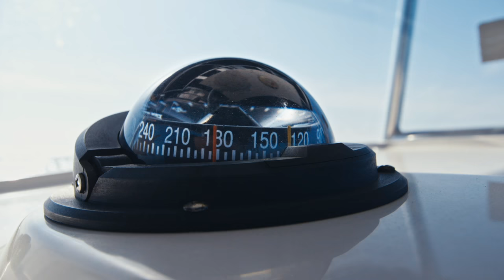RNR BUCKET LIST: The Photographer & The Fisherman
Father Rick Wong and his son Nick were sent to Florida to teach other their respective crafts. While Rick extended his knowledge to Nick on fishing, Nick showed his father how to capture his, well, captures or catches.

Using an EOS 80D, Nick gives his father a how-to on using a DSLR.